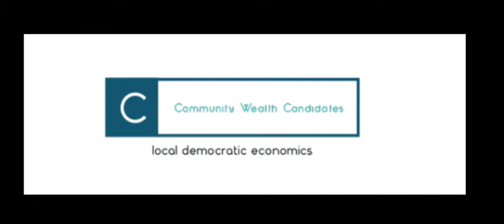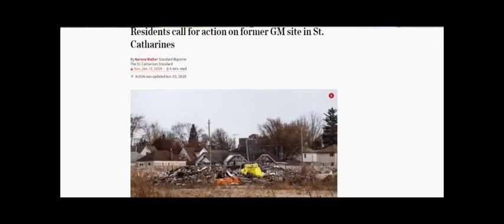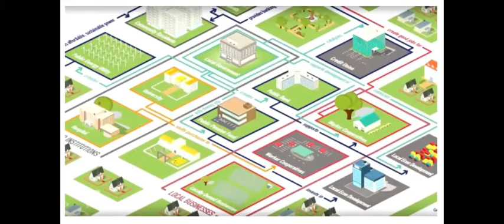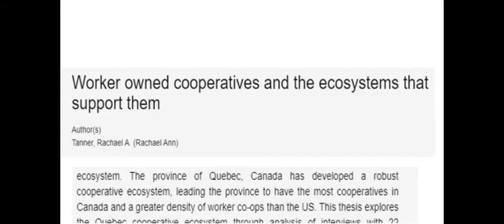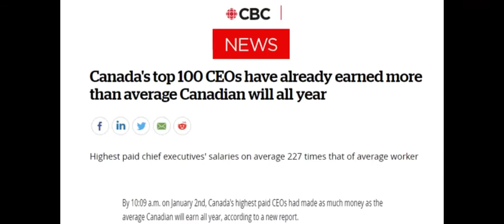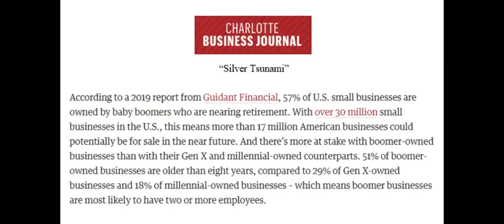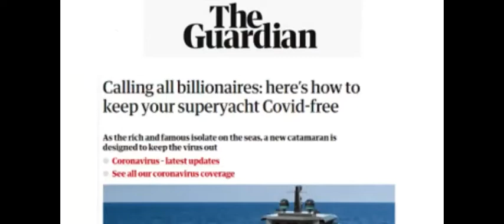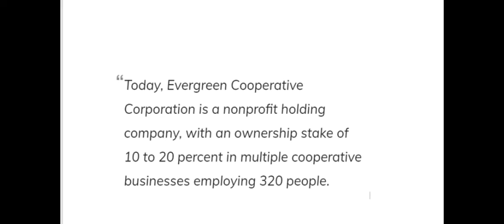Matthew Green: Worker Cooperatives and a Right of First Refusal in Canada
Produced in conjunction with Community Wealth Candidates, Matthew Green, NDP Member of Parliament for Hamilton Centre, talks with Colin Bruce Anthes about supporting a Right of First Refusal and massively expanding Worker Cooperatives across Canada.
Follow Matthew Green on Twitter: @MatthewGreenNDP
Follow Community Wealth Candidates on Twitter: @CWCandidates
If you are interested, or know someone who may be interested, in running for office in support of community wealth initiatives in the coming year, reach out to !
Acknowledgement:
We would like to acknowledge the land on which this interview was recorded is the traditional territory of the Haudenosaunee and Anishinaabe peoples, many of whom continue to live and work here today. This territory is covered by the Upper Canada Treaties and is within the land protected by the Dish With One Spoon Wampum agreement.